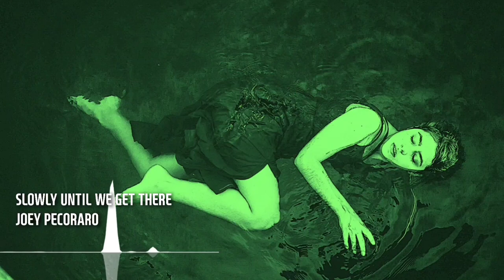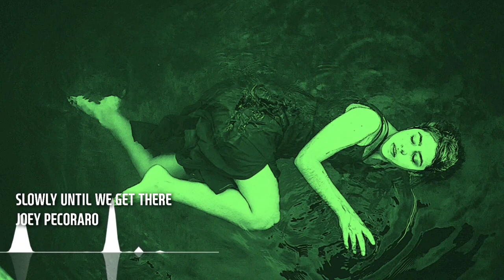Slowly Until We Get There - Joey Pecoraro | Ambient | Inspiration | 1Hour